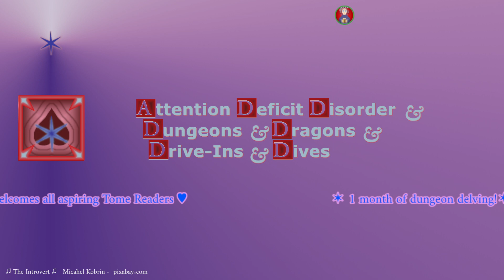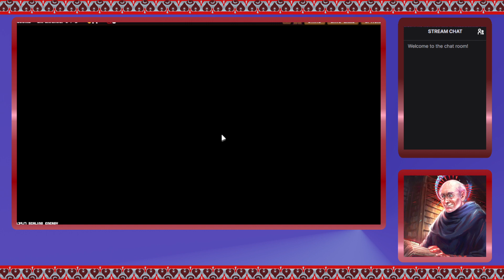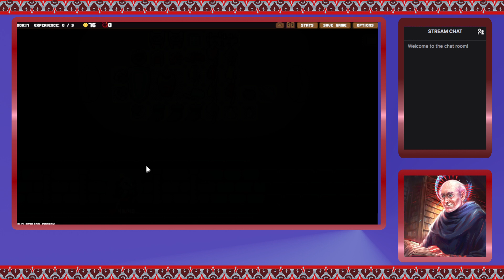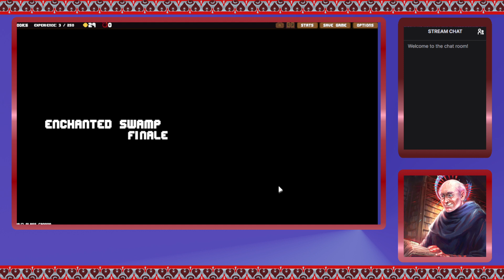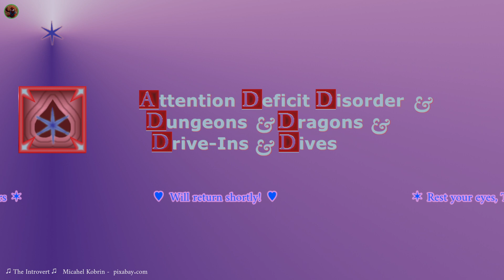Backpack Hero - 1 Month Anniversary Event!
Got 2 full runs done! Purse as the Scaling Energy run, and for fun did CR-8 Glass Cannon that I... succeeded at? Was just supposed to kill time the last half hour, but did my first sub-hour run with CR-8!

And for those interested, spent the last 1.5 hours talking about DnD campaign, specifically the Feywild politics, with my player getting angry in- and out-of-character lol

Chapters
0:00 Waiting Screen
2:23 Purse: Scaling Energy
3:07:20 Special Guest: Michael, player of Hunter the druid!
3:24:10 Feywild & Faction infodump
3:35:21 Trip down memory lane
3:44:32 CR-8 Glass Cannon
4:41:45 Closing comments & surprise guest, Buske player of Locke the robot!!